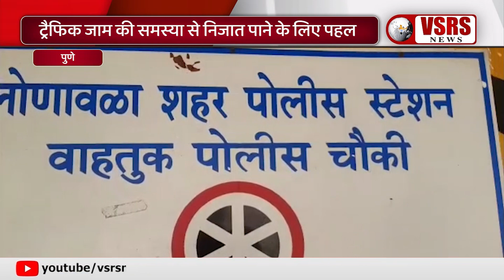OLD पुणे मुंबई महामार्ग पर ट्रैफिक जाम से निजात दिलाने लोनावला पुलिस की पहल